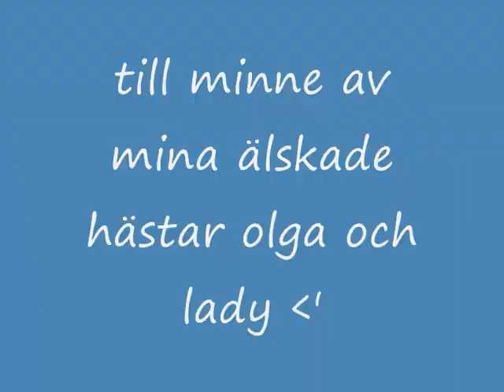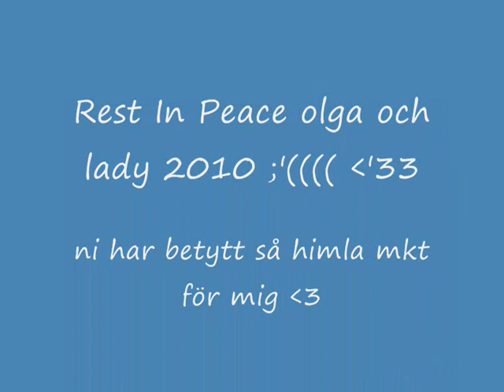till minne av olga och lady .wmv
till minne av mina älskade hästar olga och lady
älskar er för alltid fast ni inte finns (L)